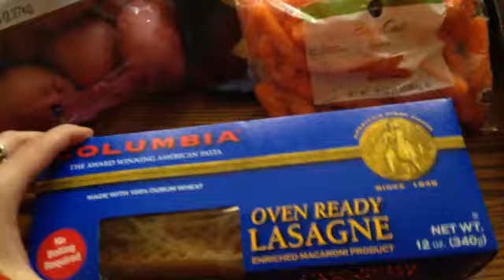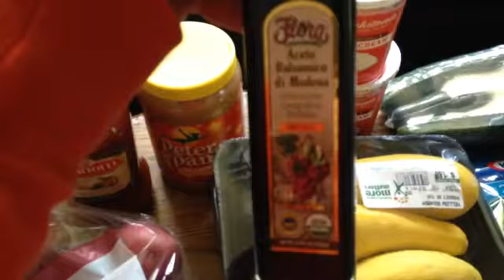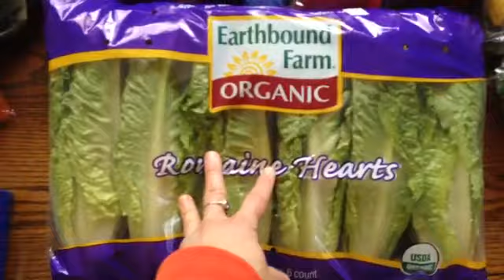GROCERY HAUL $60- Publix & Cosco- Lots of BOGO-Company Shopping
Getting ready for family coming in town. Bit of an odd week for shopping, but got some really good bogo deals at the local store.